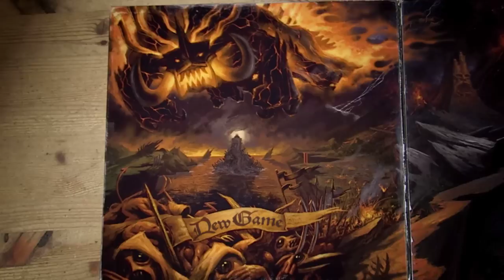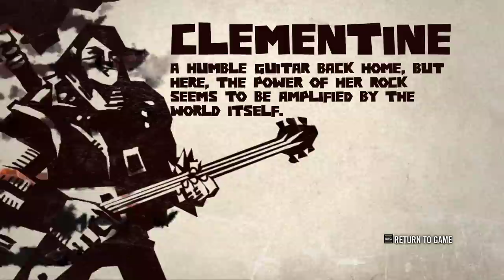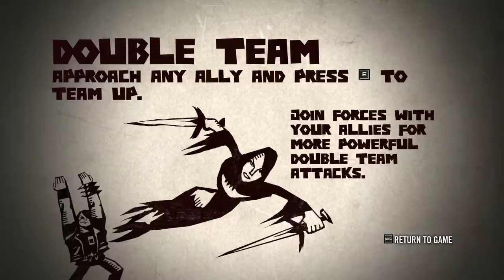Brütal Legend Live Commentary, AS METAL AS IT GETS! #1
I am a part of JSGAMINGTV.
We make guides, reviews, let's plays and more!

Tags (don't read these): "no time to explain" no time to explain pewdiepie pewdie cutiepie tobuscus smosh smoshgames freddiew mgm mysteryguitarman wardrums wardrumsgaming war drums gaming andreas sten hansen "war drums gaming" games commentaries ownage sucking funny hillarious hilarious youtube i said don't read these society enjoy enjoyable wierd weird Half-Life HalfLife Half Life "Half Life" Playthrough Minecraft Live Commentary "Live Commentary" Let's Play "Let's Play" Half-Life2 "Half-Life 2" HalfLife2 "HalfLife 2"